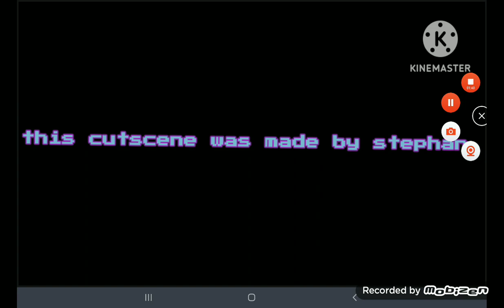fnf pibby concept fnf bf reunites with pibby cutscenes